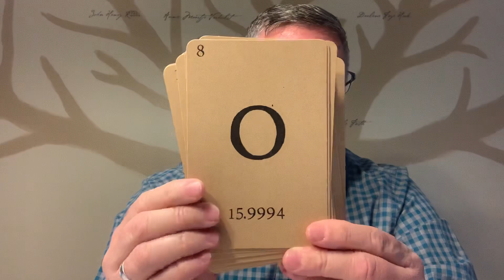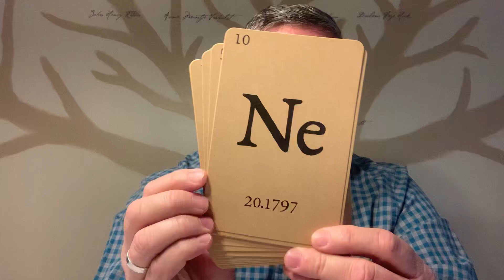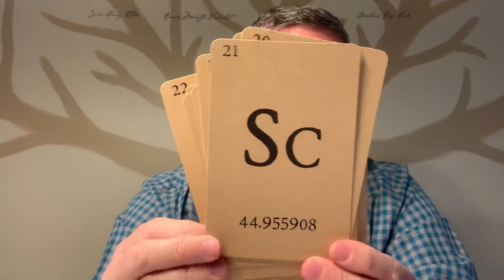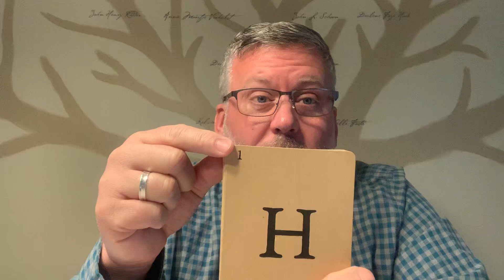Periodic Table of Elements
Flash Cards With Mr. Ridder, Episode 1.  Periodic Table of Elements, Atomic Numbers 1-30